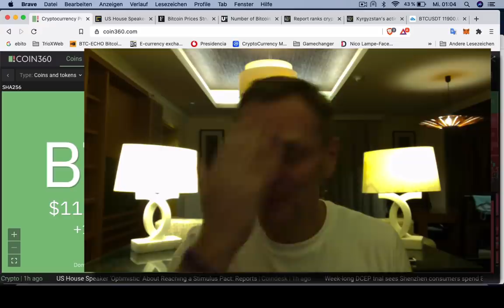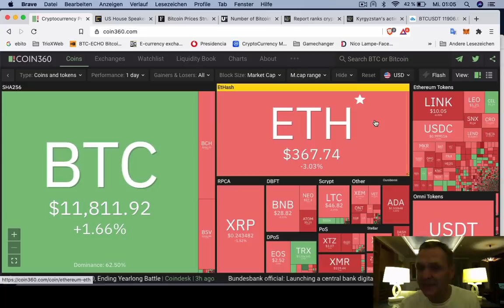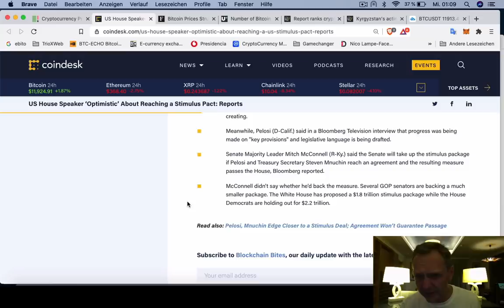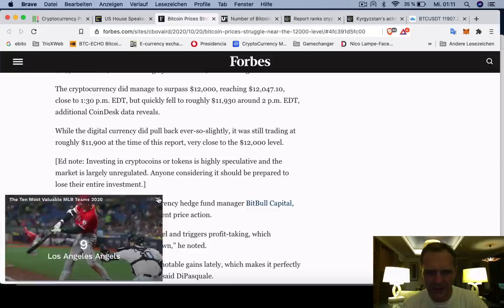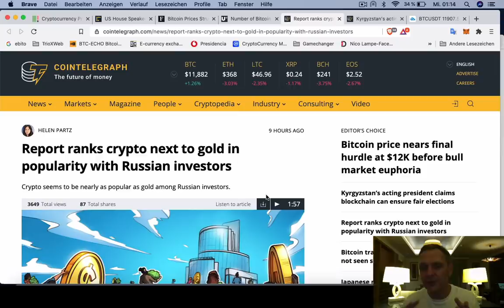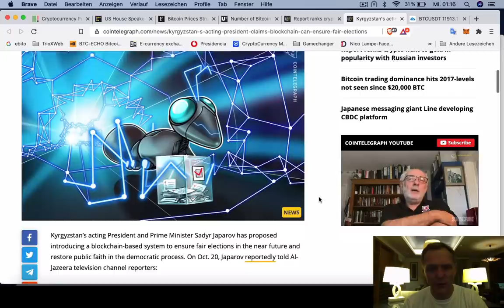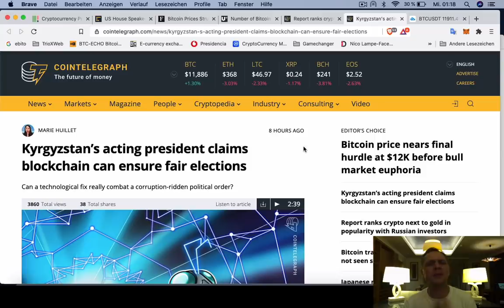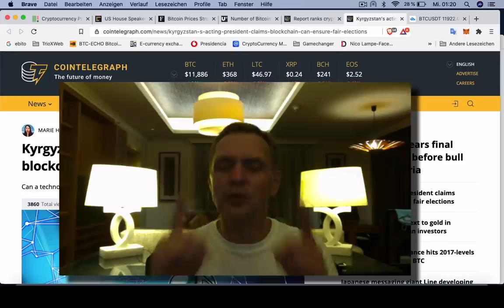Eso podría provocar un DESPLOME de Bitcoin en 2 Días | BUENOS DIAS CRIPTO | Hoy | Ronny Röhrig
Eso podría provocar un DESPLOME de Bitcoin en 2 Días
- Sólo dos días para decidir sobre cheques de estímulos en EEUU
- Bitcoin esta luchando en la resistencia de $ 12,000 dólares
- Número de billeteras con mas de 100 Bitcoins en máximo de 6 meses
- En russia en crypto uno de las inversiones mas realizadas
- Kyrgyztan realiza elecciones usando Blockchain

Muchas gracias por apoyar a este canal 👏🏼